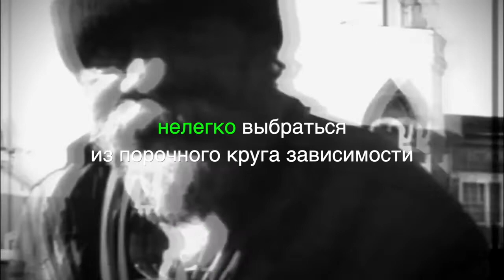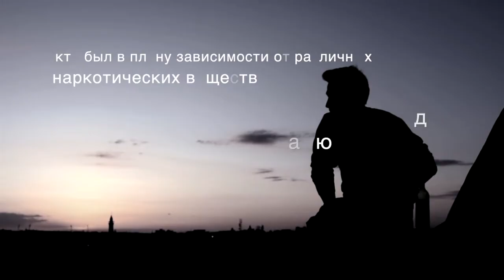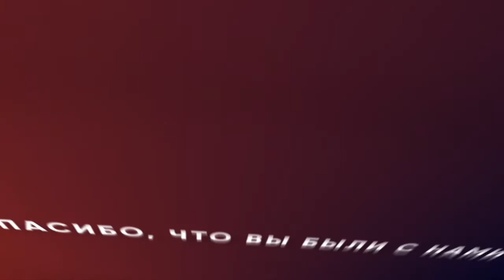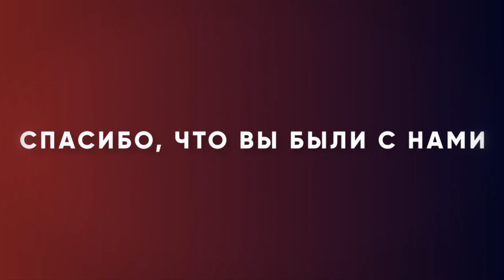ЖАЖДА ПОКЛОНЕНИЯ. №1 «Измени свой мир» (97)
В ветхозаветные времена царь Давид очень серьезно относился к прославлению и поклонению Богу, и привлекал к этому служению искусных музыкантов. Мы много узнаем о поклонении из книг Нового Завета. Иисус и Его ученики вместе пели. В своих посланиях Павел упоминал слова песен, которые исполняли в раннехристианской церкви.

С самого начала и до самого конца в Библии поклонение Богу является очень важным в жизни Божьего народа. Бог обитает в славословии Своего народа. Если вы хотите, чтобы Его сила проявлялась в вашей жизни, то вы должны быть страстным поклонником. Бог придет, и будет обитать в вашей хвале.

В этом выпуске Рик Реннер говорит о роли поклонения в нашей жизни.